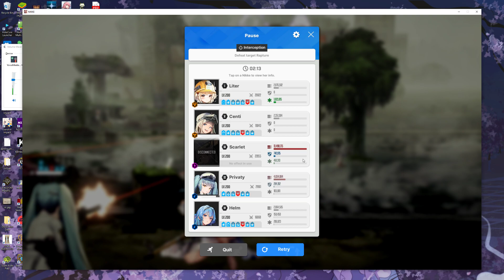i can tank it